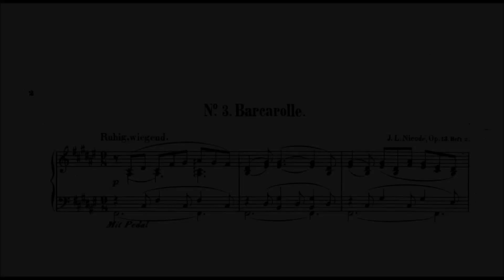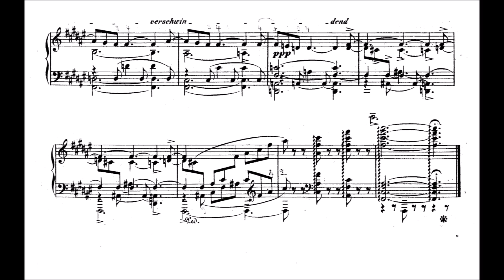Jean Louis Nicodé - Barcarolle Op.13 Heft 2 Nr.3 (from Italienische Volkstanze und Lieder)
Nicodé (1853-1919) was a Prussian pianist, composer and conductor. He entered the New Academy of Music in Berlin in 1869, where he studied piano under Theodor Kullak, harmony under Würst and counterpoint and composition with Kiel. The german wikipedia is more detailed and google translate helps. Beautiful piece. The buzzing noise is the samples fault.